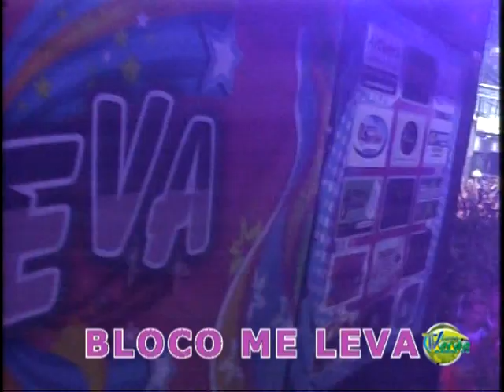BLOCO ME LEVA CARNAVAL 2014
DEPOIS QUE A ONDA ROSA PASSOU NA CIDADE, GUAPIMIRIM NÃO É MAIS A MESMA. O RITMO BAIANO CONTAGIANTE, ARRASTOU CRIANÇAS, NOVOS E VELHOS QUE EM UMA ESPÉCIE DE GRITO DE LIBERDADE MUDOU A CARA DO CARNAVAL, ASSIM ACONTECE TODOS OS ANOS GUANDO A AVENIDA SE VESTE DE ALEGRIA NA PASSAGEM DO BLOCO ME LEVA.